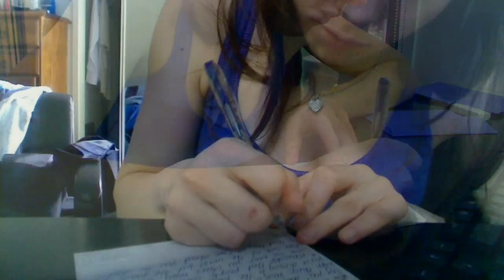One Community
Yes I am actually sending out letters to friends.

I am sending letters to:

America:
Skyler - Skychi
Jay - Jek Nexus
Shane Dawson
Whispur - Dragon198864
Maddi - lizat55
Richard

England:
Dave - Maxboison
Chris - Christhewak
Mike - RsBorisov

Australia:
Thebumshow - bumbum007
Adam - fudge g00d
Bryan - Y00h envy me

Denmark:
Simon - Neo Qdon

Canada:
Aaron - Lord Hawat

Ireland:
Curt - R3al Satan (Athymy)

New Zealand:
Starny - Herbalaw

Scotland:
Simon - simon_osborne1992

Spain:
Laieta

Cost of Envelopes - $4.50
Cost of Cards - $14.00
Cost of Sending - $22.50
Cost of Giving Someone You've Never Met a Smile: Priceless